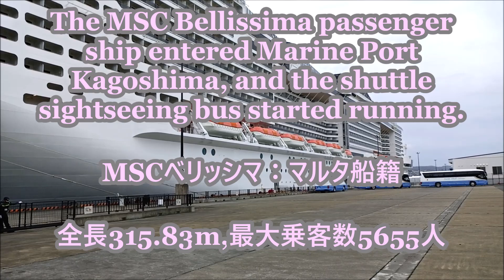MSCベリッシマ,マリンポート鹿児島入港,シャトル観光バス走る～～🚌🚌🚌2023年9月1日The MSC Bellissima passenger ship entered Marine Por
MSCベリッシマ,マリンポート鹿児島入港,シャトル観光バス走る～～🚌🚌🚌2023年9月1日
MSCベリッシマがマリンポート鹿児島に入港し,県内の観光バス45台が鹿児島市内や近隣の観光地にシャトルバスとして走った.
そのマリンポート鹿児島のお昼ごろの様子～～
The MSC Bellissima passenger ship entered Marine Port Kagoshima, and the shuttle sightseeing bus started running.
MSCベリッシマ：マルタ船籍,全長315.83m,最大乗客数5655人,総トン数171598トン,デッキ数19階,就航2019年3月
高山観光バス；鹿児島県肝属郡
Kouyama Kankou Bus(from Kagoshima-kimotuki)
アーベル交通バス；鹿児島市石谷町
Earth Bell Kotsu Bus(from Kagoshima city)
鹿児島交通観光バス；鹿児島市鴨池新町
Kagoshima Kotsu Kanko Bus(from Kagoshima city)
ひまわり交通バス；鹿児島県日置市伊集院町
Himawari Kotsu Bus(from Hioki city)
挿入曲は以下の通りです
YouTube オーデイオライブラリからのフリー曲です
Thank you for the wonderful song.